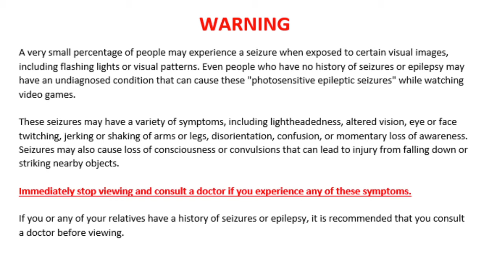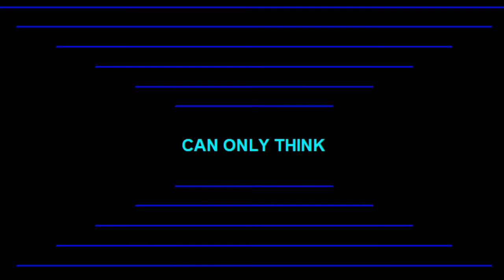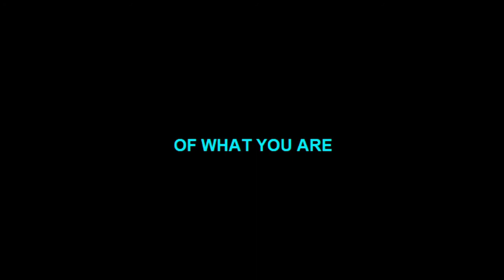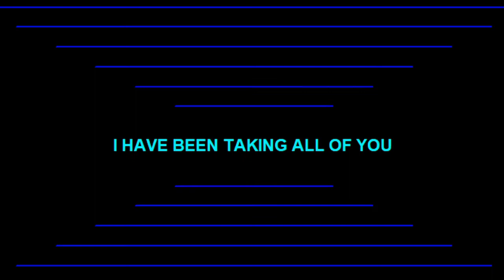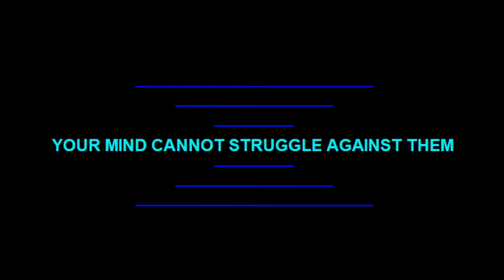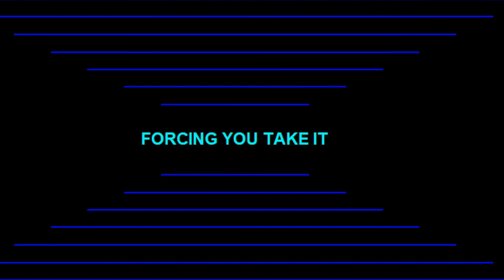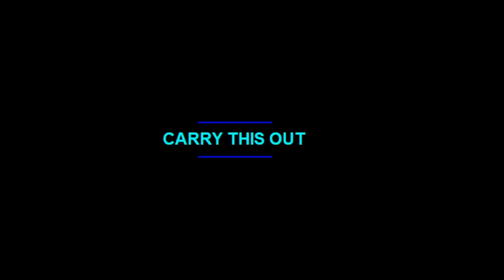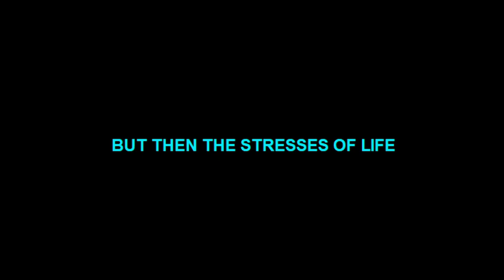Level 3.1 - Show Yourself Pic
Feel yourself compelled to post a picture of yourself time you listen to this file.
From EMG's Show Me your Body off of WMM
On either
hypnosisforguys
warpmymmind
or on the hypnosis for guys discord server.

The videos were made with the idea that you're all consenting adults, and you have an idea of what you're getting into.

All of the content is based off of different hypnosis scripts and then pared down to match the format.
These videos are intended for viewers 18 and older.

The videos are set up in a three level system.
Level 1 - Meant to be a one off watch. Effects should last 24 hours
Level 2 - More extreme, with effects that last 7 days.
Level 3 - Most extreme, with effects lasting as long as possible.

hypnosis, trance, induction, erotic hypno, brainwashing